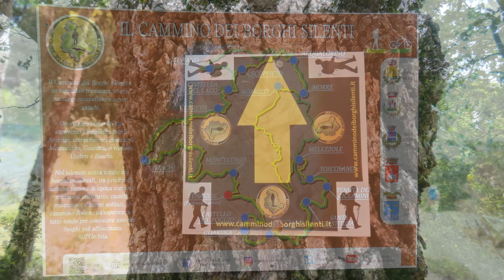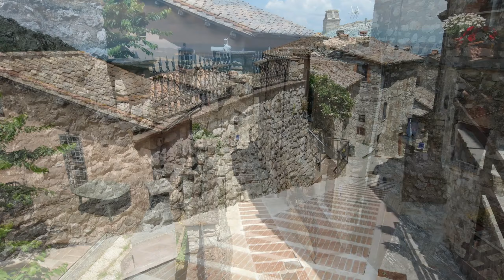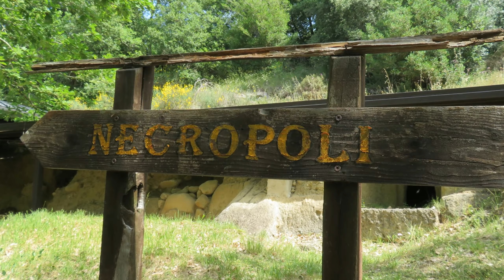CAMMINO dei BORGHI SILENTI 2021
“ Il Cammino dei Borghi Silenti è un connubio tra natura, storia, paesaggi mozzafiato e sapori antichi “ recitano i pannelli che si incontrano lungo il percorso, ed in effetti è proprio così!!! .. questo itinerario ad anello veramente suggestivo e ricco di fascino si svolge in Umbria nel cuore dei Monti Amerini al confine col Lazio, lontano dalle mete turistiche più conosciute ma non per questo è inferiore per bellezza ed interessi… si percorrono una novantina circa di kilometri su strade sterrate, sentieri di montagna e brevi tratti di vie asfaltate ed è un continuo saliscendi che permette di passare da zone coltivate dall’uomo ad altre tuttora selvagge ed incontaminate, boschi secolari di lecci e castagni ed altre essenze, castelli, eremi e panorami mozzafiato… si attraversano 13 borghi di origini medievali incastonati nel verde in parte disabitati, e passeggiando tra i vicoli silenziosi sembra proprio che il tempo si sia fermato!… ma questo Cammino è molto di più perché ovunque e continuamente si incontrano persone del luogo che con la loro semplicità e genuinità sanno regalarti un buongiorno ed un sorriso disinteressato, disponibili ad aiutarti quando chiedi un’informazione o un consiglio, addirittura ad offrirti un piatto di tagliatelle perché “ in paese ormai è tutto chiuso a quest’ora “ o i dolci fatti in casa  “ perché oggi è il mio compleanno “… è davvero un’esperienza di contatto con l’ambiente e con se stessi ad un ritmo lento e naturale, ed è il ritrovare ad ogni passo quei valori umani ancora radicati in certe comunità ma che purtroppo sono ormai persi e non possono coesistere con la frenesia di questa mondo virtuale dove tutto è social ma solamente sul web!!!